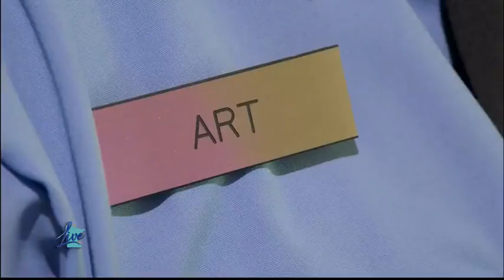Cafesjian Art Trust Museum on Minnesota Live December 12, 2022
The Cafesjian Art Trust Museum was featured on the December 12, 2022 episode of Minnesota Live on KSTP ABC 5. Executive Director, Andy Schlauch gives an introduction to the exhibition A Lasting Friendship: Gerard Cafesjian and Dale Chihuly, on view October 13, 2022 through April 29, 2023. @MinnesotaLiveTV